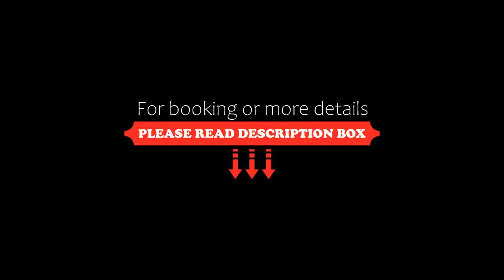Casa Mila, Rigomagno, Italy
About Property:
Situated 44 km from Piazza del Campo, 33 km from Terme di Montepulciano and 37 km from Bagno Vignoni, Casa Mila provides accommodation set in Rigomagno. This property offers a private pool and free private parking. The property is non-smoking and is located 36 km from Piazza Grande.

The holiday home consists of 2 bedrooms, a living room, a fully equipped kitchen with a dishwasher and a coffee machine, and 1 bathroom with a shower. A TV as well as a CD player are provided to keep guests entertai...
Property Type: Hotel
Address: 53040 Rigomagno, Italy
Searching For
1. Casa Mila - Rigomagno - Italy
2. Casa Mila - Rigomagno - Italy Address
3. Casa Mila - Rigomagno - Italy Rooms
4. Casa Mila - Rigomagno - Italy Amenities
5. Casa Mila - Rigomagno - Italy Offers and Deals
Audio Credit:
Track Title: Blank Slate
Artist: VYEN